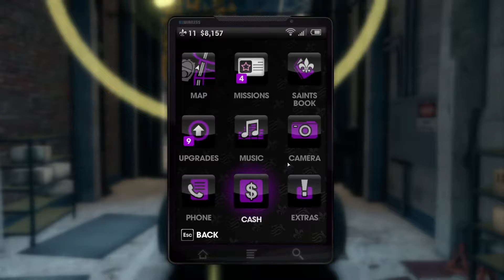Let's Play: Saint's Row: The Third - Episode 3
In this episode, Kanye West's "Power" gets me blocked in Germany. Screw that!

I never paid much attention to Saint's Row. Back when it was just getting started was around the time that I was losing interest in the GTA formula. I used to love GTA, from the very beginning all the way through Vice City. But something changed with San Andreas, and the series went from mostly light-hearted balls-out fun to "super-serious-mode: ACTIVATE!" and Saint's Row, at least the first one, started out with a more "serious" feel. So when Saint's Row 2 came out I ignored it, not realizing Volition had wised up and brought back the fun. And of course that lead to also ignoring Saint's Row: The Third.

That is, until a friend introduced me to the game about a year and a half ago... and then a curious thing happend, the guys at Humble Bundle teamed up with the then-dying THQ to offer a bundle of several of their games, and both Saint's Row 2 and 3 happened to be on it. So I grabbed it. And then a Steam sale came around with all the DLC for a few bucks. So I grabbed it. And yet I still did not play. Life is weird sometimes.

But now. Now it's time.

My first playthrough is going to mostly be me solo I suspect, but occasionally there will be co-op hoppers-on to assist in the mayhem. My intention is to get through the story ... relatively quickly? Because I also want to get to Saint's Row 4, and 2 if it's not too difficult to mod and the PC port isn't absolute dung. And then have a series of one-off co-op destroy-all-the-things fests whenever the mood strikes.

PC specs:
Intel Haswell i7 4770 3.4GHz w/ 16GB DDR3
Gigabyte GA-Z87-HD3
EVGA GTX 670 2GB
256GB SSD + lots of spinning platters for storage

Headset/Mic:
Steelseries Siberia V2 USB
Sometimes I use a Rock Band USB mic, but mostly just the headset mic.

Video/Audio recording:
Open Broadcaster Software
Nvidia ShadowPlay
Audacity
Mumble
TeamSpeak

Video editing:
Lightworks
Blender